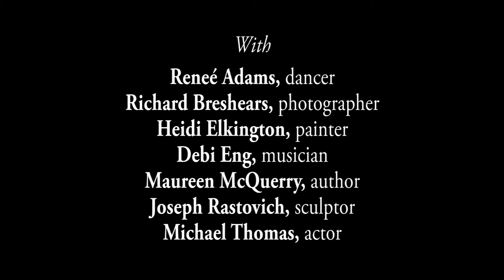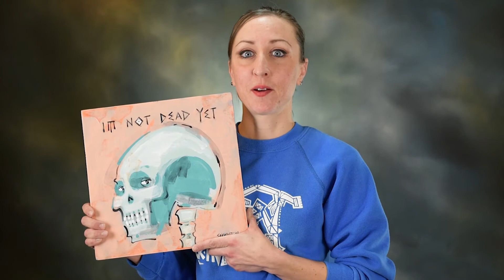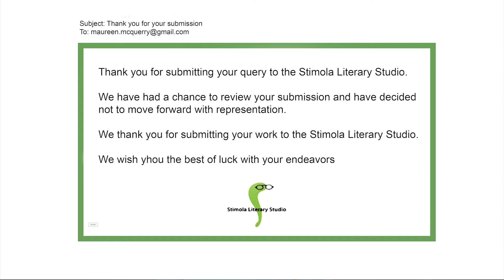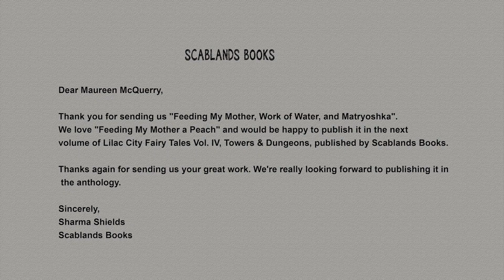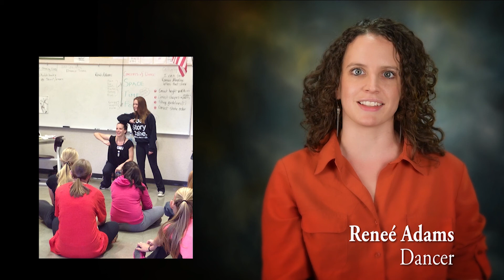The making of an artist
Designed especially for young people, this one-hour program celebrates artists: writers, painters, sculptors, musicians, photographers, dancers, and actors. It explores the genesis of artists, their missions, their greatest joys and challenges, and their recommendations to aspiring artists.

All the interviewed artists live in the Tri-Cities, Washington and include dancer, Reneé Adams; actor, Michael Thomas; musician, Debi Eng; author, Maureen McQuerry; sculptor, Joseph Rastovich; painter, Heidi Elkington; and photographer, Richard Breshears. They were all interviewed by Allen Johnson, also a resident of the Tri-Cities.